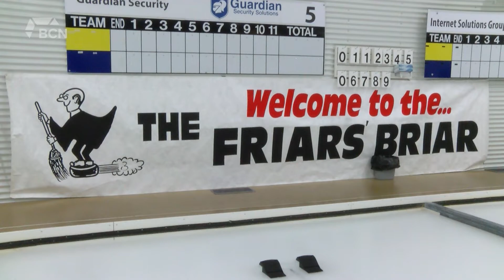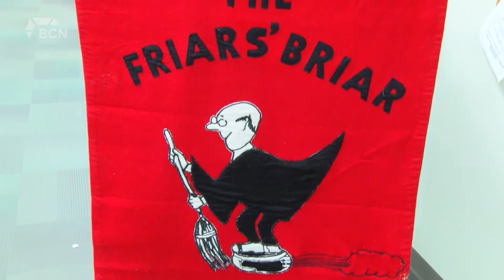Friars' Briar Showcases Best Curlers Among Men Of the Cloth - March 8, 2022 - Micah Quinn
The 2022 Friars' Briar highlights the best curlers that are also men of the cloth. This year, the event is taking place in our city at the Lethbridge Curling Club. Video Journalist Micah Quinn has the details on the teams and why the occasion is so important for those in the Christian community.

Aired on: Tuesday, March 8, 2022